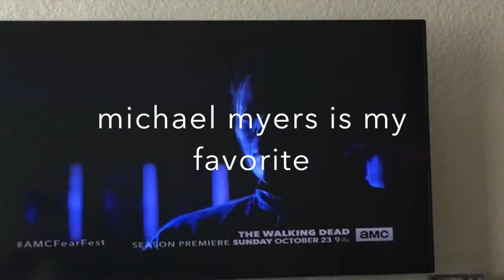CAR VLOGTOBER | DAY 13 | SICK + BROODY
Friend Me on Social Media!